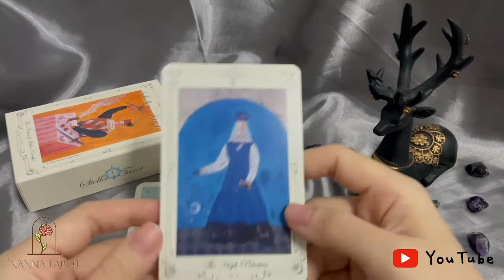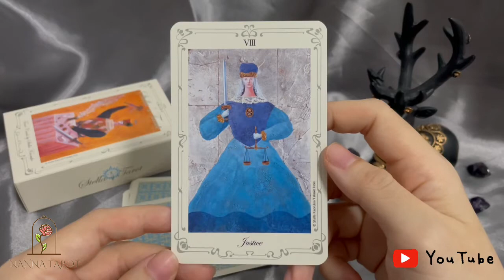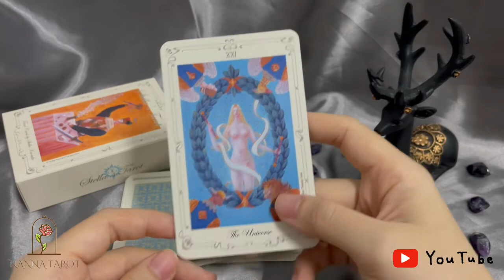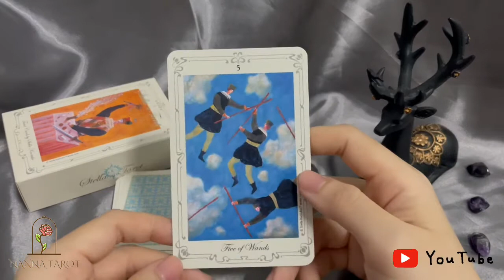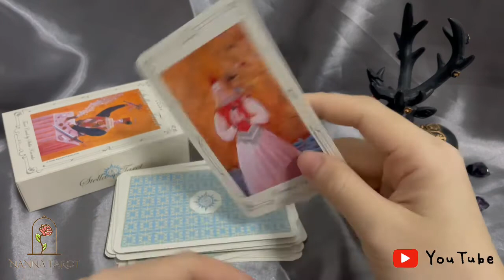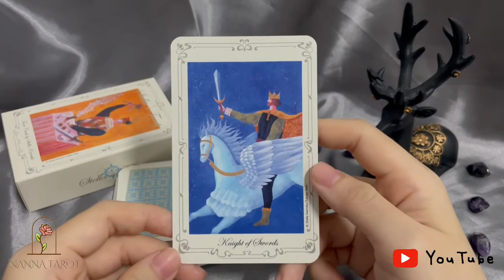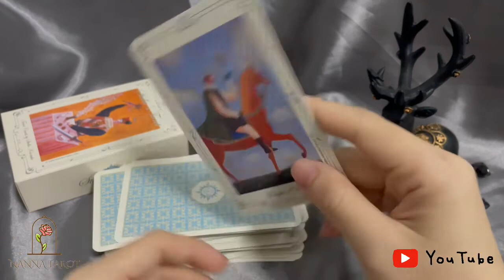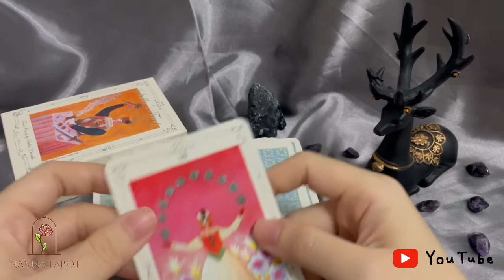開箱 🥀 薰子塔羅牌 • Stella's Tarot // Nanna Tarot